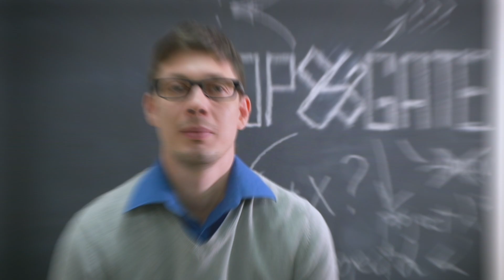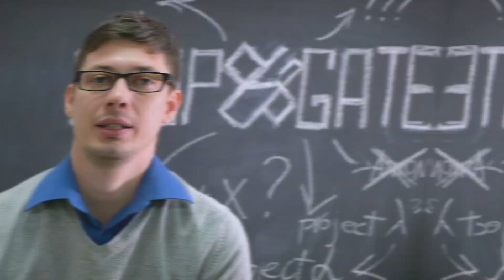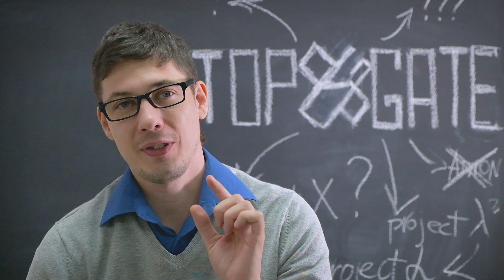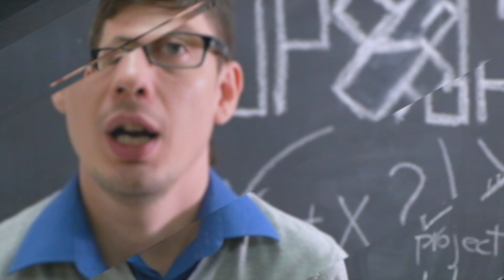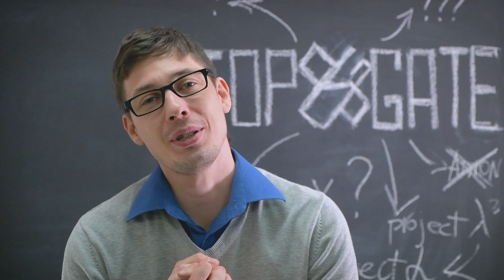Промка «Маховик StopGate»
CEO команды StopGate о дальнейшем развитии франшизы. Промка с межгалактической онлайн-сходки SG 2022.